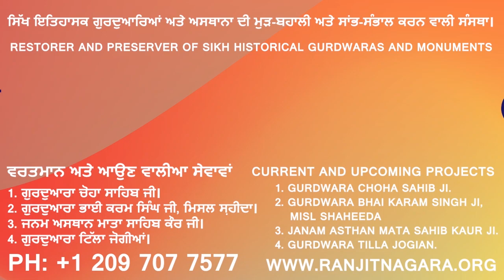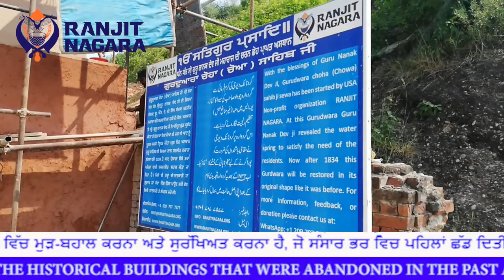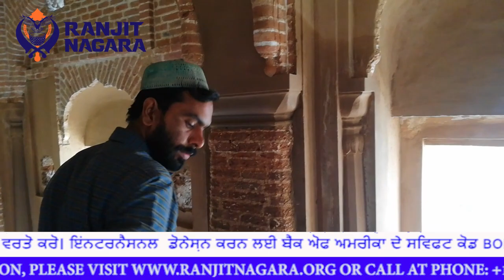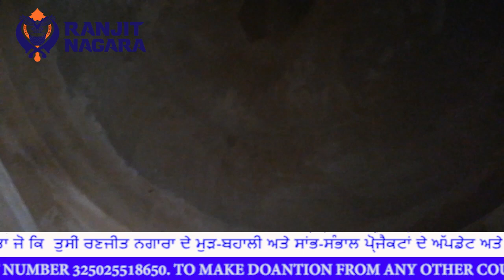Gurdwara Choha Sahib Ji, Rohtas, Jhelum, Punjab Update October 2021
Maintain And Repair Sikh Historical Gurdwaras Worldwide
Ranjit Nagara is formed with a mission to preserve, build, and maintain the historical Sikh gurdwaras around the world as they’re of utmost religious importance to the Sikh community. Gurdwaras are associated with the lives of the Sikh Gurus and serve as educational institutes to educate needy children, housing the Sikh scriptures, and organizing charitable work in the wider community on behalf of religious Sikh devotees. If you’re interested in becoming part of our organization, get in touch with us today!